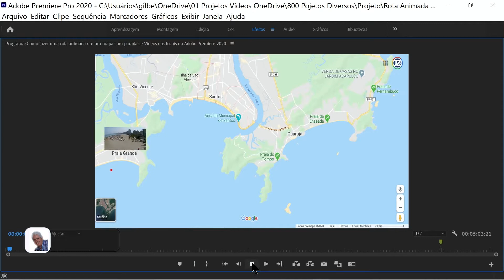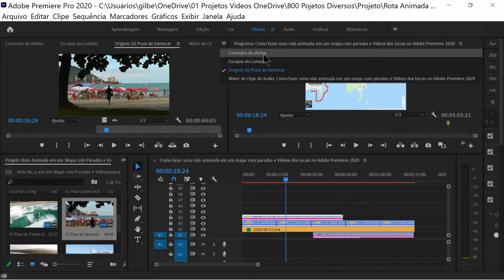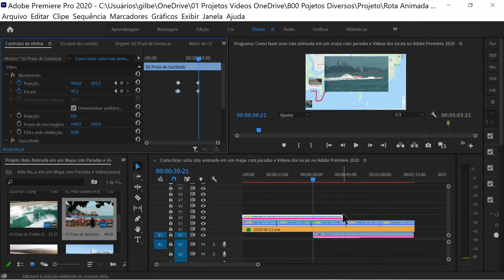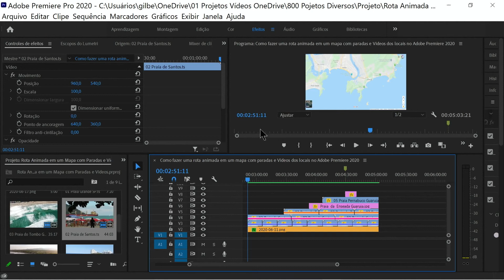How to do Trick and Effects in Adobe Premiere - Series 01 Video 21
How to make an animated route on a map with stops and videos of the location
Apply the Videos Effects Feature:
1) Generate - "Write-on",